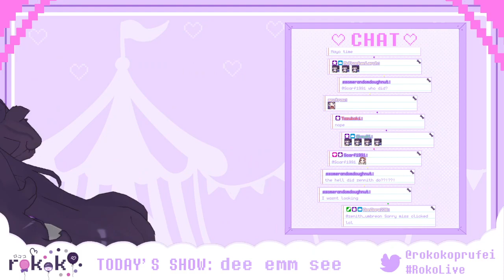Yes, this is the one with fedora Vergil. (DMC Reboot VOD Part 1)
Catch me live on the funky purple site 3 times a week!

Timestamps:
00:00:00 - Loading Screen
00:05:44 - Chatting Start
00:38:11 - Game Start